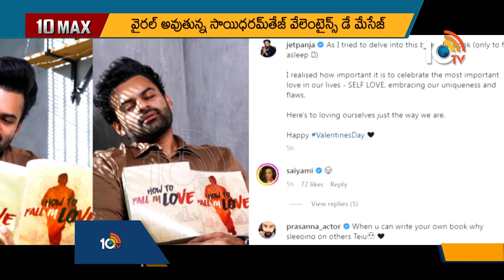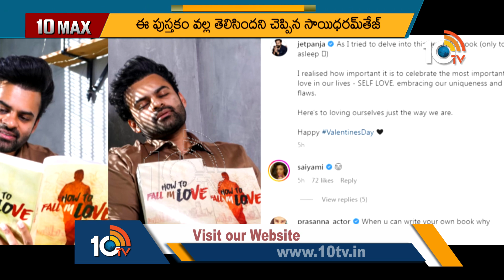Janhvi Kapoor South Entry | Dhanush Sir Movie Promotions | Alluarjun Special Role In Jawan Movie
Janhvi Kapoor South Entry | Dhanush Sir Movie Promotions | Alluarjun Special Role In Jawan Movie | 10TV ET

10tv News Channel Owned by Spoorthi Communications Private Limited. 10Tv is one of the leading News channels which the delivers National and International And Regional News Streaming 24/7.10Tv has its wings spread all over the world to deliver the trustful news.Channel Dedicated to General News, LiveReports, Breaking News, Sports News, Weather News, Entertainments, Business Updates, Big Debates, Exclusive Interviews etc.